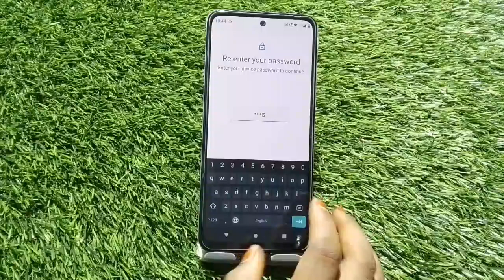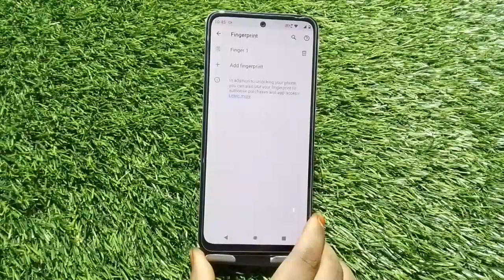Finger Lock In Moto G62, How To Set Finger Lock In Moto G62, Fingerprint Lock Setup K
Finger Lock In Moto G62, How To Set Finger Lock In Moto G62, Fingerprint Lock Setup Kaise Karen In Moto G62

Fingerlocksetup Moto G62